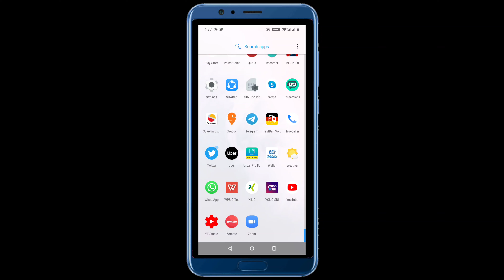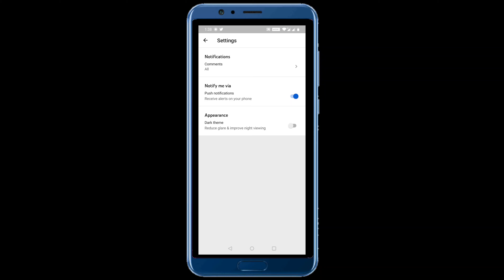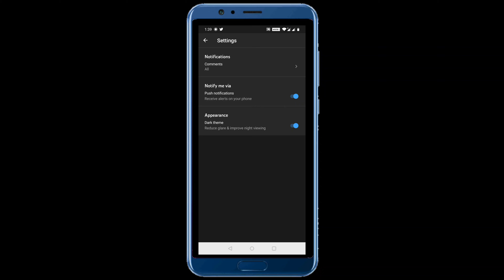YouTube New Updates| Dark Mode Theme Activation| New Theme on YouTube